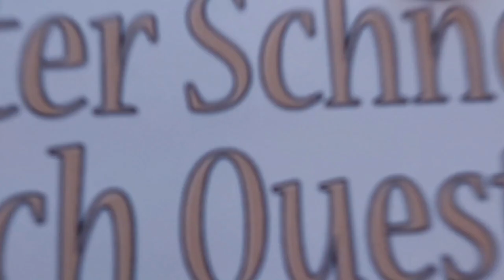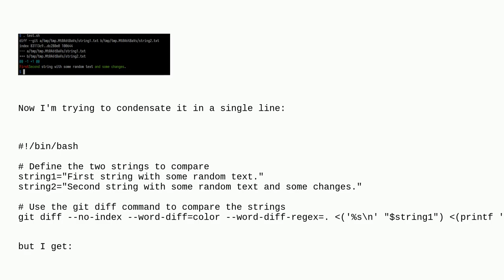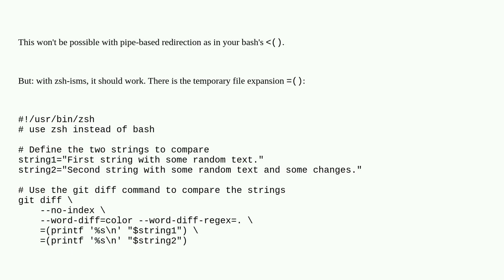Unix: Performing character-level comparison of "strings" without explicitly creating temporary fi...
Performing character-level comparison of "strings" without explicitly creating temporary files for git diff

A special thanks goes out to the community

  diff file-comparison git pipe